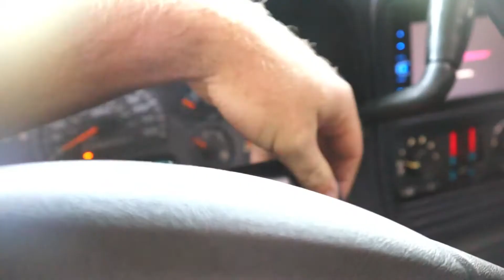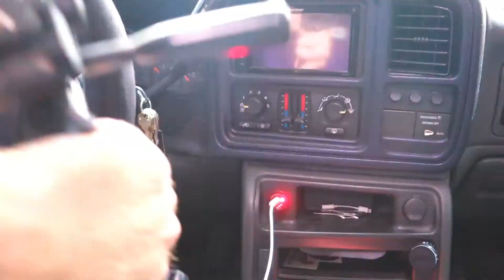Answering My Most Commonly Asked Questions! Q&A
I always love all of the support I get from all of you! Thank you like always for continuing to support me! Hopefully you like this style video so we can do more in the future, if you think I should then tell me down below. To see more frequent posts go on over to Instagram and give me a follow @aaroncates.